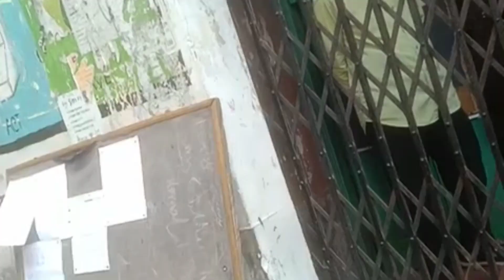60ps 🥟Momo Ami Bhabtei Parchi Na ki Kore Bania Fellam 🥰 Babur Abdare .😇amar meyer 1st porikha